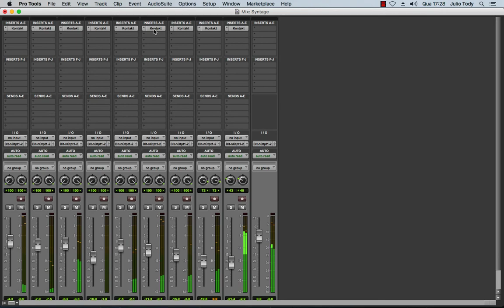Testando o SYNTAGE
Gravei esse instrumental apenas com o Syntage, nenhum plugin, ou efeito fora dele, uma pequena amostra do muito que essa biblioteca tem a oferecer!